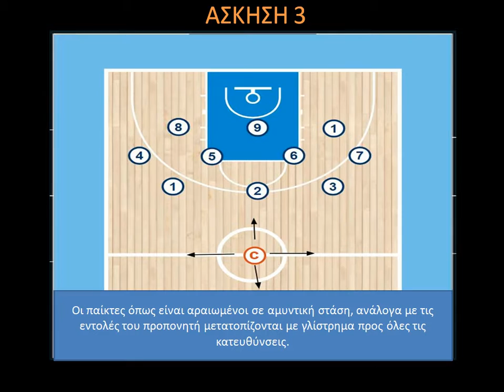Aσκήσεις ισορροπίας/Άσκηση 3